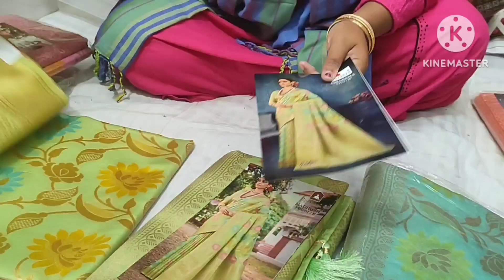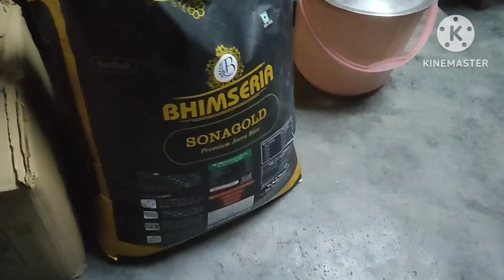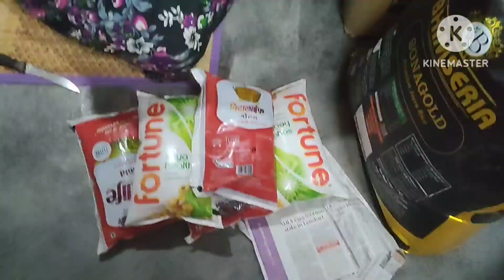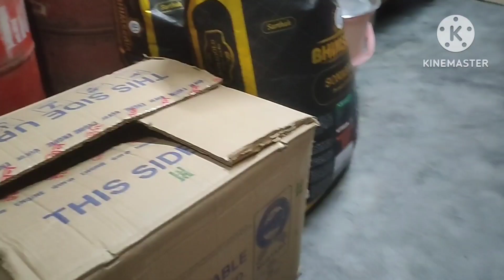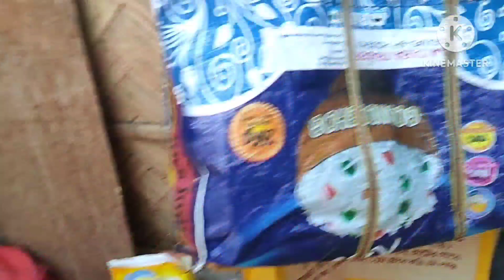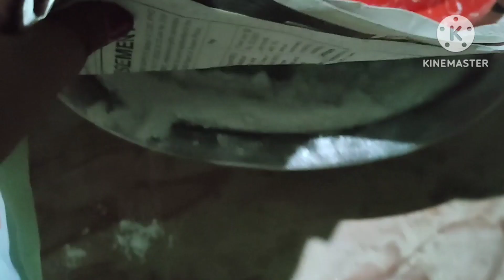Baby shower ki ki ready korlam#kivaba decorations korlam